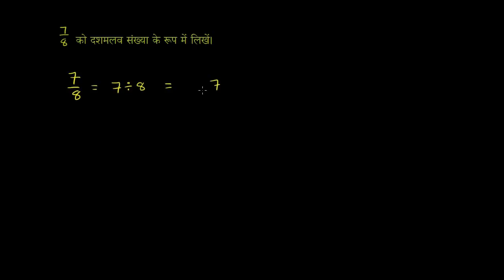Fraction to decimal